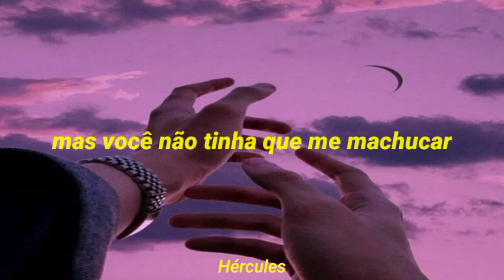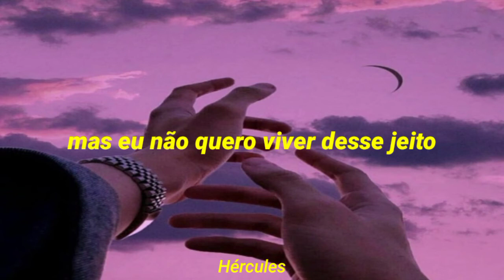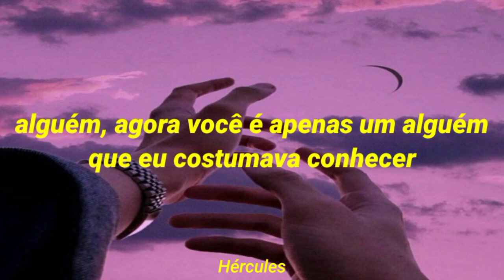Gotye e kimbra- somebody that i used to know |tradução/legenda| Hércules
And I wouldn't catch, you hung up on
Somebody that you used to know

And you didn't have to stoop so low

Somebody